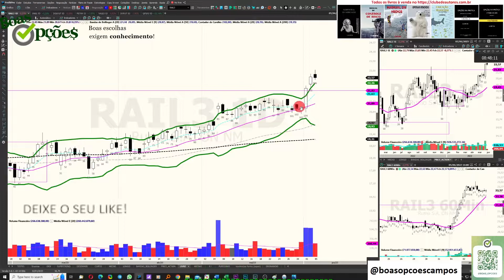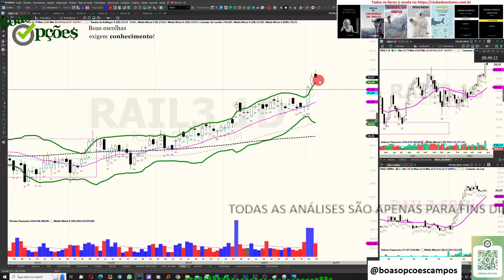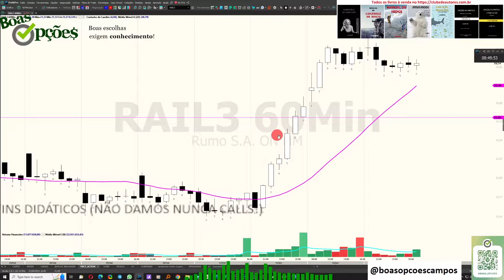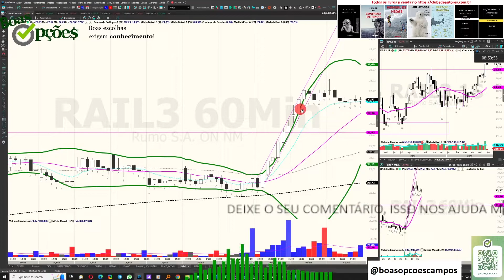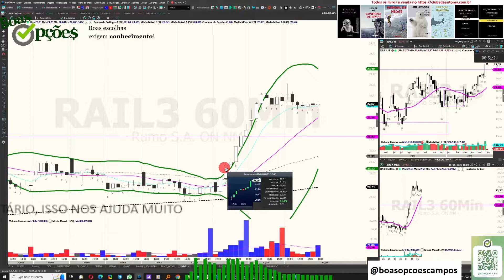CANDLE DE IGNIÇÃO E ALWAYS IN LONG SETUPS PARA APRENDER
Sou autor dos livros:

1 - “OPÇÕES NA PRÁTICA - APRENDA DO ZERO: VOLUME 1 (TENDÊNCIA)” que conta com prefácio do Stormer, que considerou este livro o melhor livro em português sobre Opções e entre os 5 melhores que já leu.

2 - "OPÇÕES NA PRÁTICA - APRENDA DO ZERO: VOLUME 2 (VOLATILIDADE)" com prefácio do talentoso analista de mercado André Kaplan

3 - MANUAL DE CONTROLE DE RISCO : SAIBA COMO GERIR SEU PATRIMÔNIO, REAPLICAR O DINHEIRO QUE GANHAR, EVITAR A FALÊNCIA, OTIMIZAR SUA CARTEIRA DE AÇÕES, ESCOLHER ALVOS E STOPS NO DAYTRADE

4 - SABEDORIA DE MERCADO! : Ensino tudo que aprendi ao longo de mais de 15 anos como Trader.